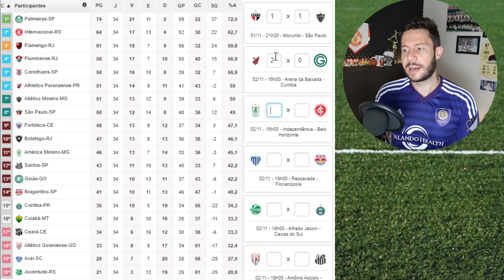CORINTHIANO PARABENIZA O PALMEIRAS CAMPEÃO BRASILEIRO DE 2022!!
E aí seus faixa preta, vocês tão bão?

Campeão com sobras!!

Quer interagir comigo? Parcerias? Patrocínios?

Obrigado pela paciência, talvez piore com o tempo :x